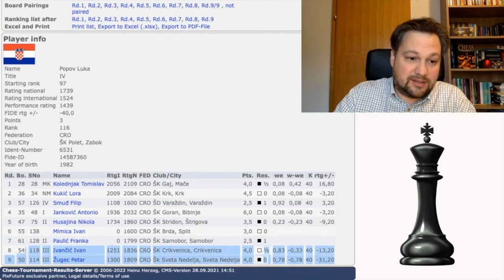Racap: Rabac Open 2022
Brief recap of OTB tournament I've just played.

- BTC: 1G9Ck42HVTUU4oWeG1QoH2aYSqLm4hzcj2z